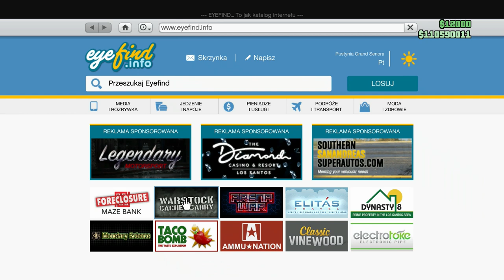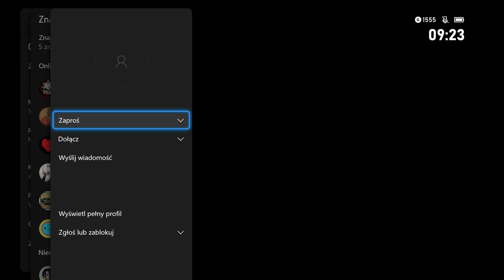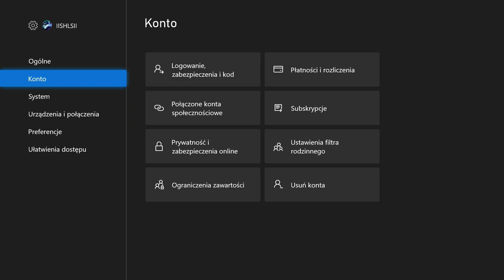GLITCH GTA 5